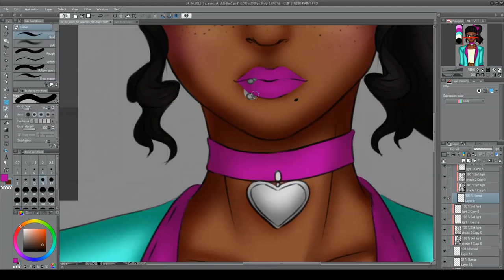80s Speed Paint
Lines cant find it :C

Again another art I did 2 years ago whoo almost done with the back log and can go back to working on my newer stuff...maybe...who knows.

I picked a random simple lineart to work on and I picked a random color pallet, and it turned into an 80s styled bonanza! Fun fact that blue and magenta were colors I would use all the time as a kid together. I thought they looked good together, was this the small seeds of color theory in my brain going off, was I destined to be a colorist?